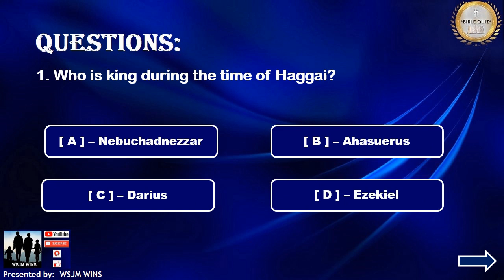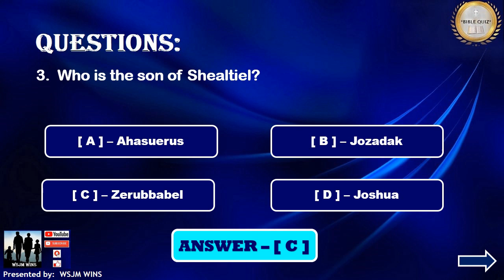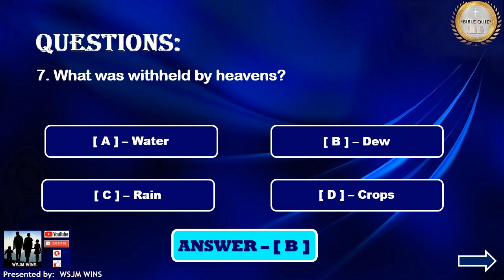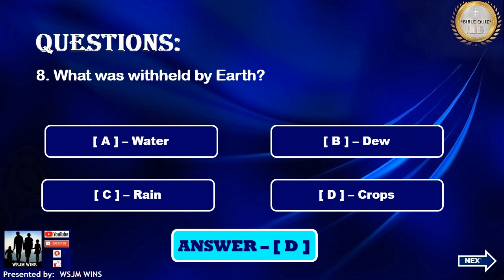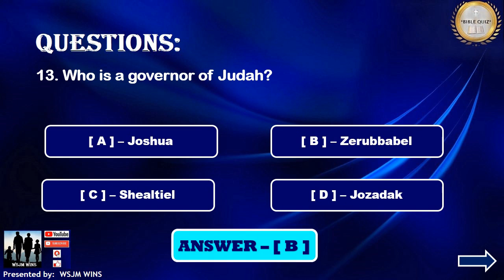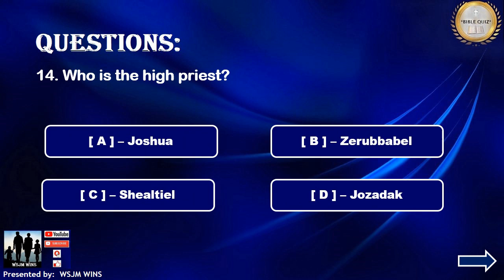Bible Quiz // Bible Trivia // Haggai / Part-1 / WSJM WINS / English Version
In this video is having Questions & Answers from Haggai, Part-1, The Holy Bible in English. The pattern will be Choose the correct Answer from the given options. (Reference: Haggai - Chapter – 1)